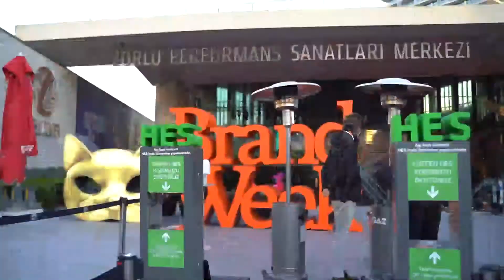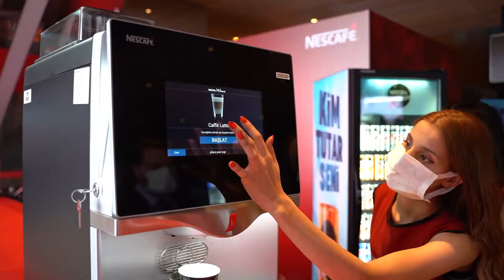BrandWeekIstanbul22'in heyecanı yaklaşırken BWI2021'yi hatırlayalım.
Brand Week Istanbul 2022 biletleri için